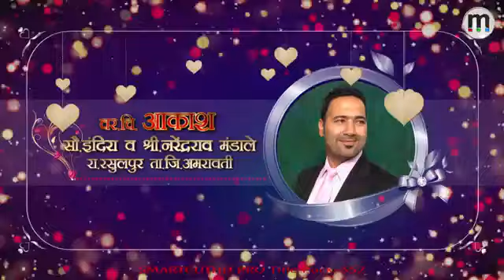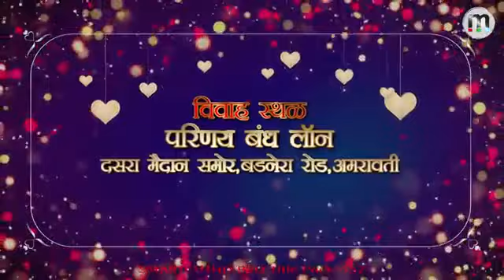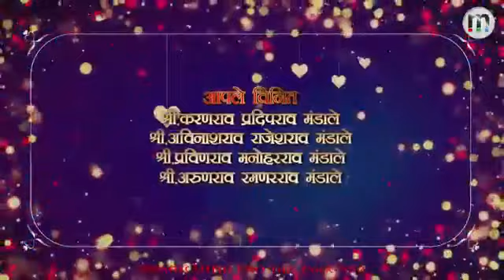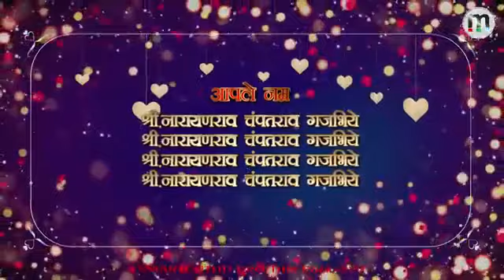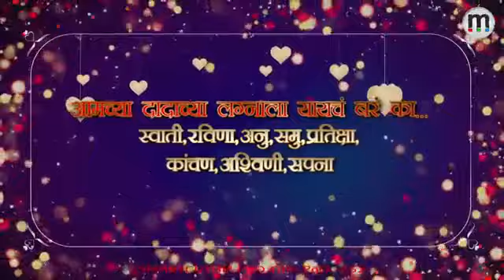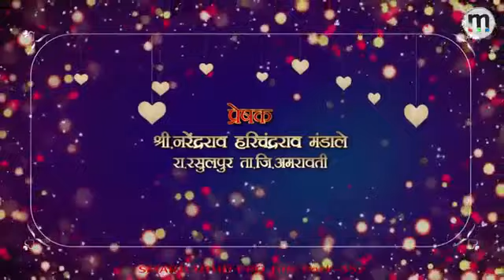AAJ SE TERI HD TITLE TWISTER SMART CUT HD PRO Download link in description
If u want any enquiry call
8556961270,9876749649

23rd Apr 2019

Greetings of the day from Monarch !

It gives us great pleasure to announce the release of NEW CONTENT PACK for Smart cut HD PRO

This pack includes:

Hindi Title Pack - 352

Title Projects

1) HD Title Musafir

6

2) HD Title Naino Ne Baandhi - Gold

3) HD Title Aaj Se Teri

4) HD Title Baarish

5) HD Title Dil Meri Na Sune

6) HD Title Tera Fitoor

Need to Install Fonts first before opening any projects. Fonts path : X:\SceneCutHD Content\Fonts